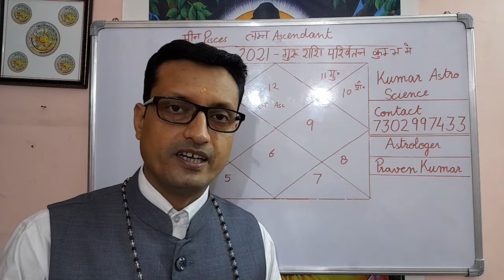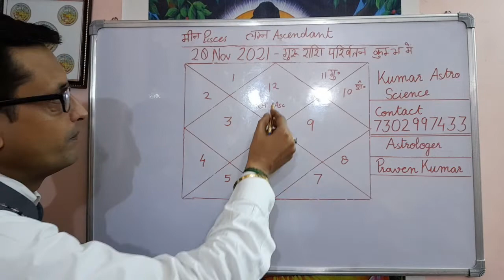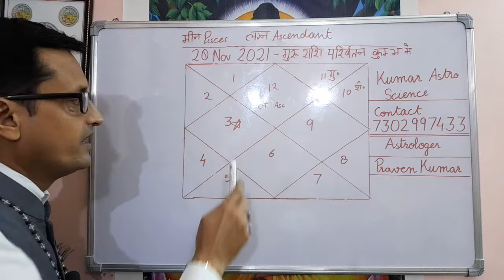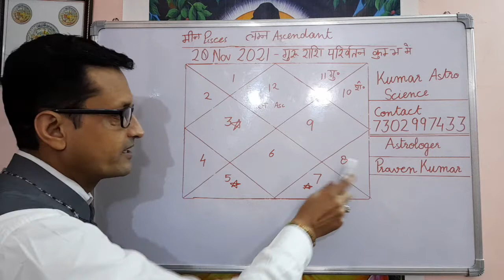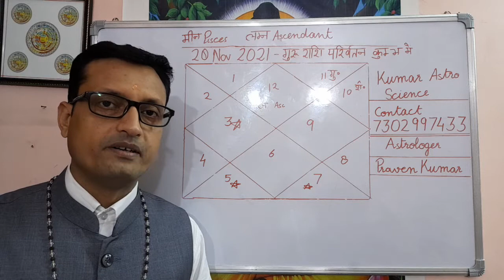मीन लग्न 20 नवंबर 2021 गुरु का कुम्भ राशि में गोचर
Aaj ke Is Video me App Ko मीन लग्न 20 नवंबर 2021 गुरु का कुम्भ राशि में गोचर   ke vishay me bataya ha.

   TO THE COUNTRY, TIME AND SITUATION.